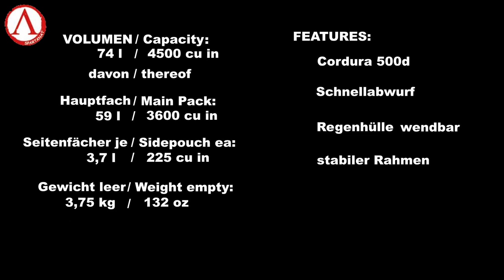High Ground Gear Summit 5 Pack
In diesem Video stellen wir euch den High Ground Gear Summit 5 Pack vor. Dieser 5-tages Rucksack bietet einiges an Innovation und jede Menge Stauraum.